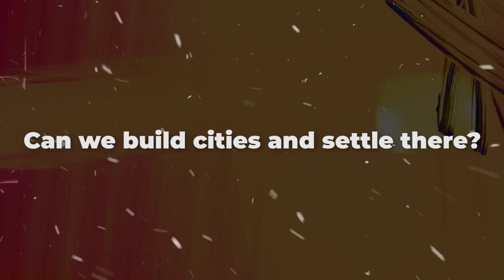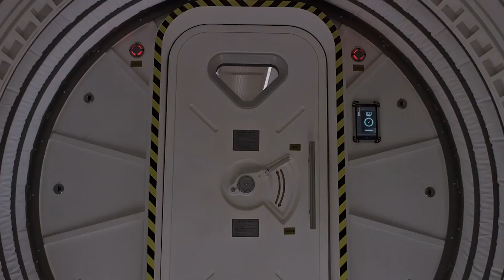What If We Colonized Mars?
Explore the fascinating prospects and challenges of colonizing Mars in this insightful video. From the unique daily life adjustments to the daunting task of overcoming environmental obstacles, discover what it would truly mean to inhabit the Red Planet. Join us as we delve into the scientific endeavors, technological innovations, and ambitious plans driving humanity's quest to establish a sustainable presence on Mars. From the harsh realities of radiation exposure and extreme weather to the tantalizing vision of terraforming, this video offers a comprehensive exploration of the possibilities and limitations of Martian colonization.